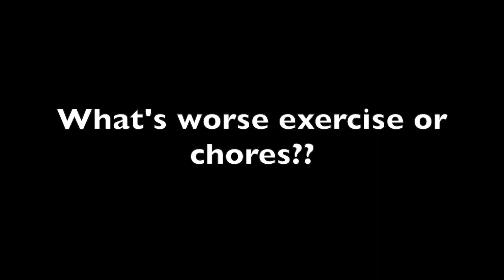Daily Vlog | No Pain No Gain | Discipline Technique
Nick and Tyler are out on one of their daily walks and while out Nick receives an alarming phone call from Ma'Khi's teacher indicating that he has been acting out and not paying attention in the assembly as well as not getting the grades on tests as he should.

Nick is determined to find the best way to handle these reoccurring situations with Ma'Khi by exploring different discipline techniques.

Katera
Snap: terarific

Nick
Snap: leon229.np